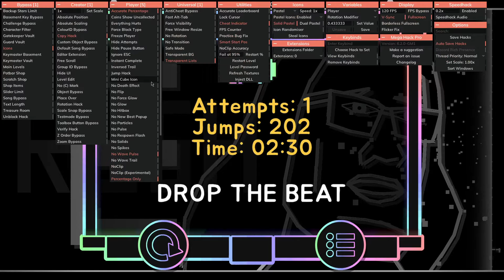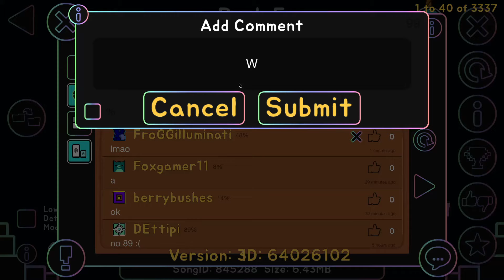(Easy Demon) "Rush E" 100% By ValkyrieMaster | GD 2.11